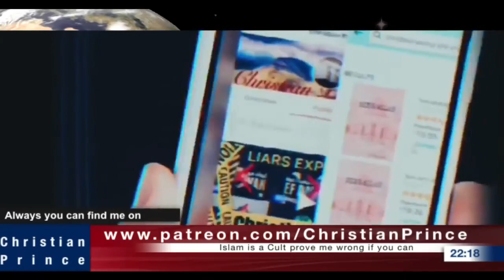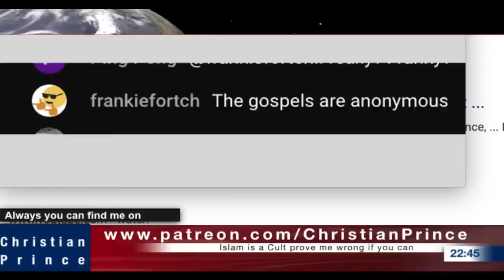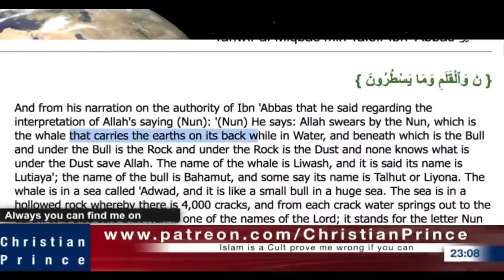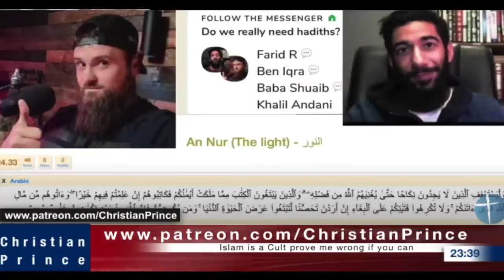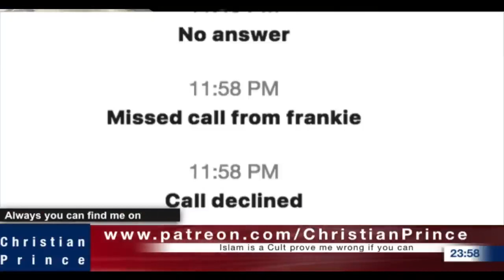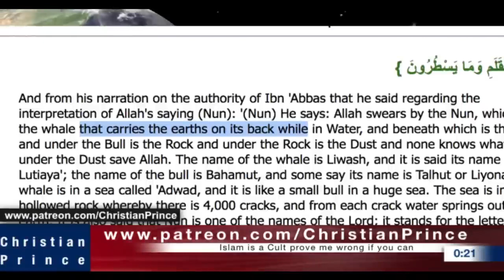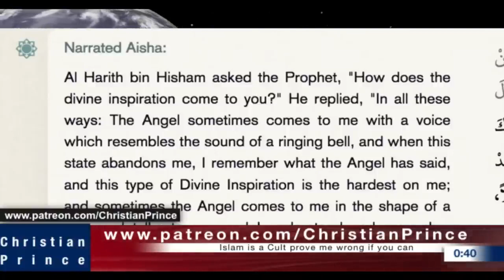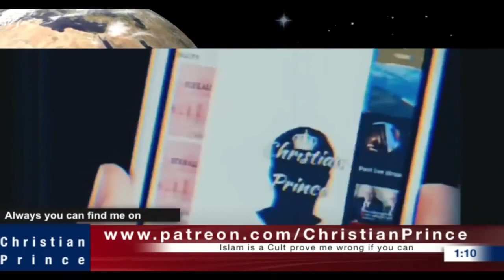What's going on Ali Dawah? | CP debates Frankie 'Ibn Mutha' | Malay Subs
If you are a Scholar or just a regular Abdul, and you think you have the knowledge to debate and destroy Christian Prince,  please call him at Christian_Prince on Skype.  First, inform him that you are a Muslim, give CP your Skype id in the chat and he will personally call you. Muslim customers only!...no Christian callers please.  Inshallah, Christian callers will be blocked!  You have been warned!
We welcome any Muslim (big or small) to our debate ANYTIME we go live: @Fakir Ilmu @Dr Zakir Naik @Bayyinah Institute @IMAN TV @FITRAH Dawah @Sabeel Ahmed @ Mohammed Hijab @Pierre Vogel @Saajid Lipham @Yasir Qadhi @One Message Foundation @SCDawah Channel @Mufti Menk @Mufti Tariq Masood Speeches @Adi Hidayat Official @Ustadz Abdul Somad Official @MUALAF CENTER AYA SOFYA @Quraish Shihab @The Wandering Quinn @Samantha J Boyle @Islam Net @Nailah Edwards - Victoria of Islam @Avalon Whalen @Aisha Rosalie @Project Dream It Achieve It @Daud Kim @JAYKEEOUT @Bohemian Kitchen @Madina Su @Sabrina Azhar @Yongsworld